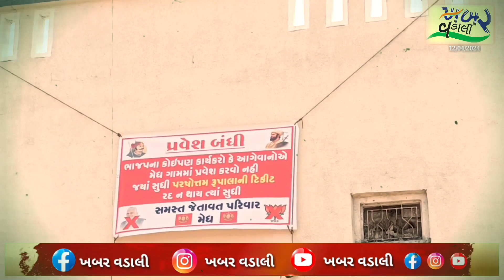સાબરકાંઠા જિલ્લામાં ભાજપ ના લોકસભાના ઉમેદવાર રૂપાલા નો વિરોધ યથાવત્..!sabarkantha